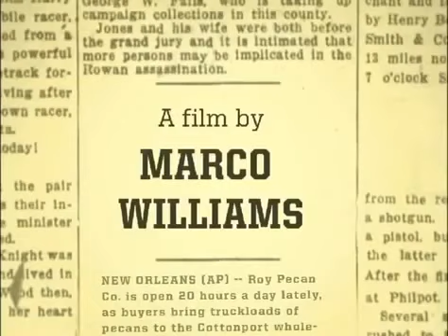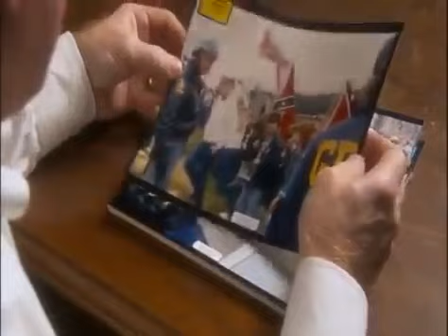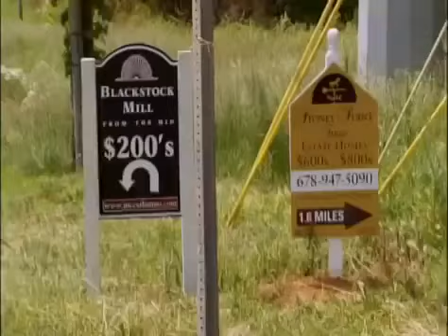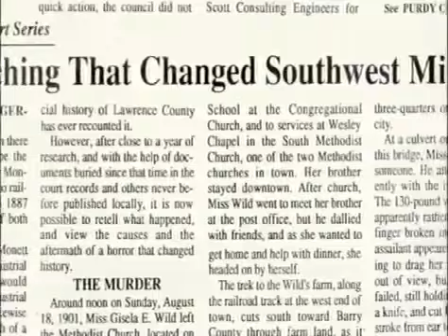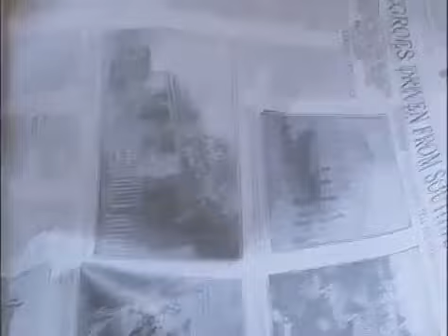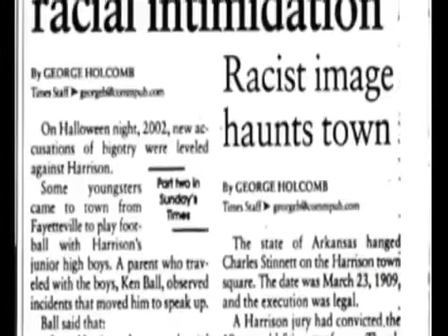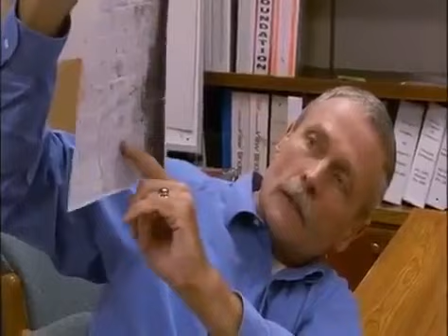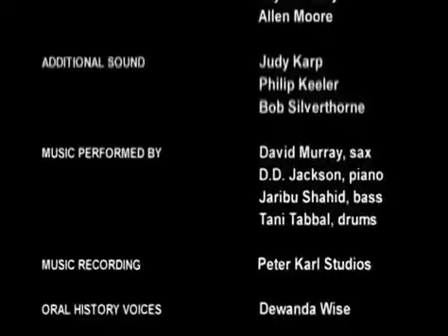Banished The Ethnic Cleansing Of Blacks in America